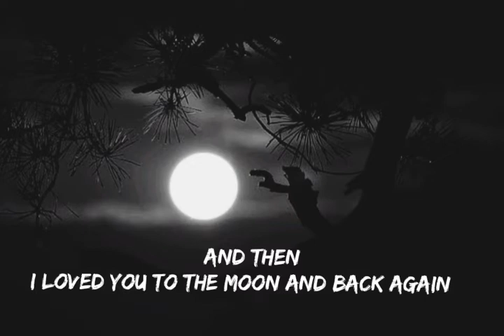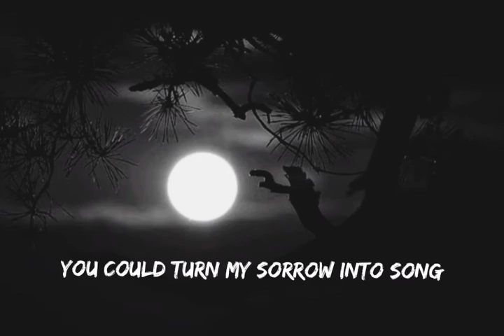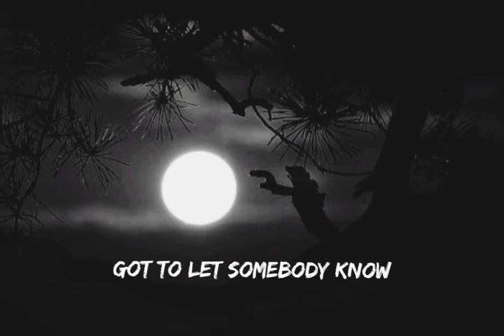Coldplay X Selena Gomez - Let Somebody Go(kygo remix) (Lyrics)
​@KygoMusic remix of the new Coldplay X @Selena Gomez single - Let Somebody Go

The new single from Coldplay's latest album Music Of The Spheres, also featuring the hit singles Higher Power & My Universe.